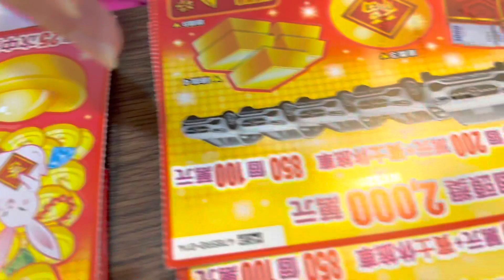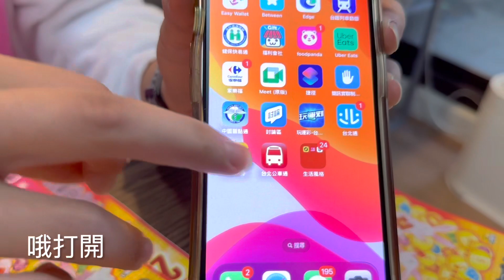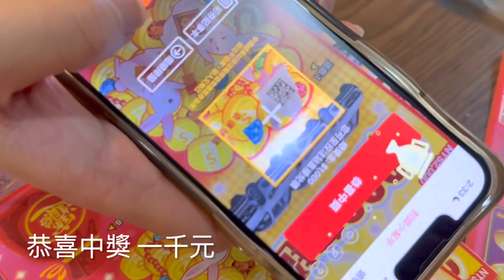洪教授帶你刮爆14張4號及14號的2000元刮刮樂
使用@laogao 的影片中分享的中獎小秘訣
到底能不能讓我中大獎呢
讓我們看到最後